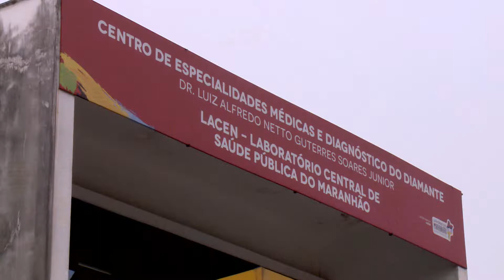[Edição160320]Secretaria de Saúde acompanha casos de coronavírus no Maranhão